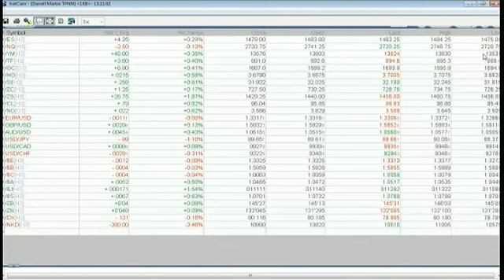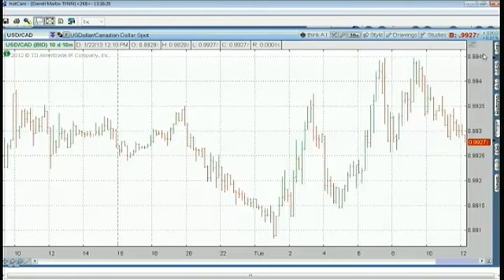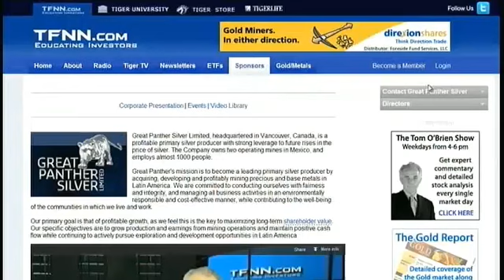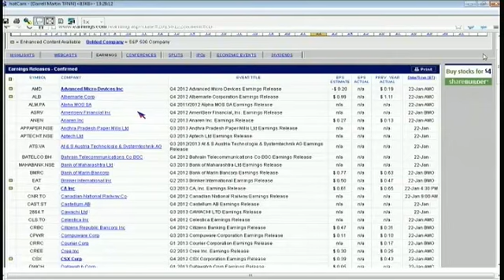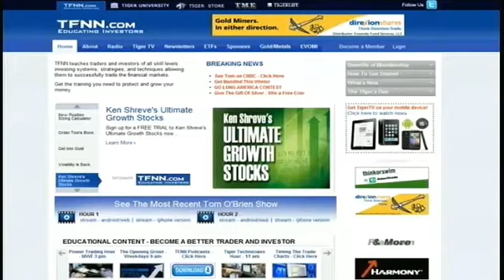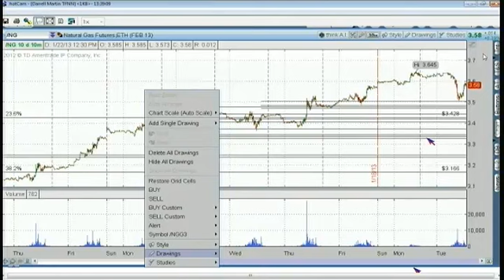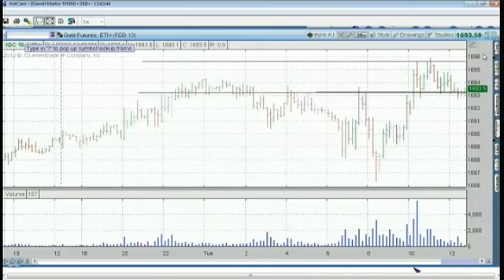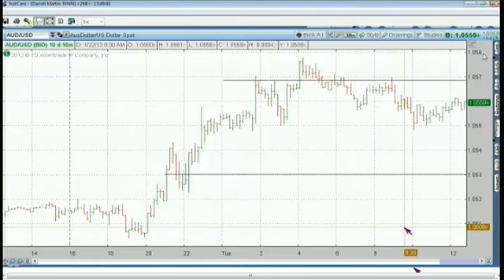January 22nd Diagnostics Trading Hour with host Darrell Martin - 2013